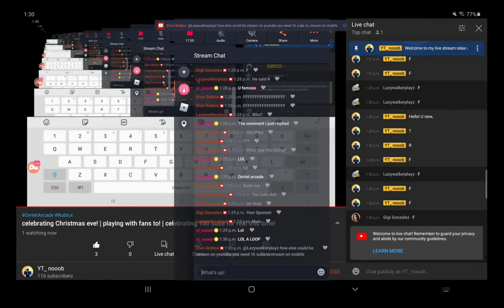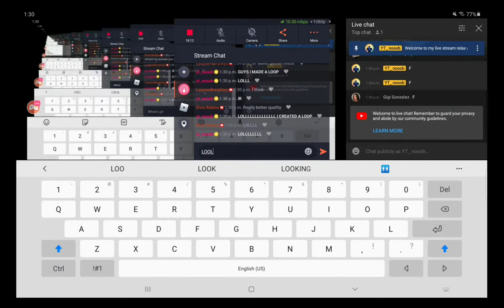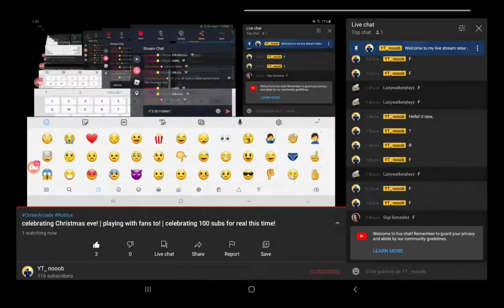I ACCIDENTALLY CREATED A INFINITE LOOP IN MY LIVESTREAM!! (no joke) (sorry for no music!)